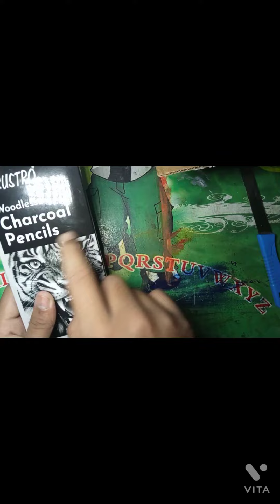charcoal pencil Ka aunboxsing